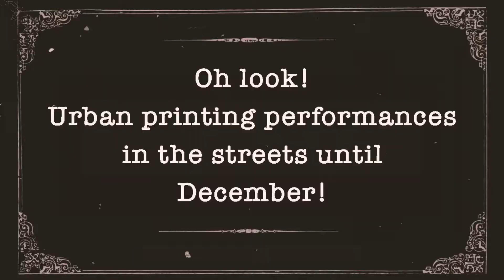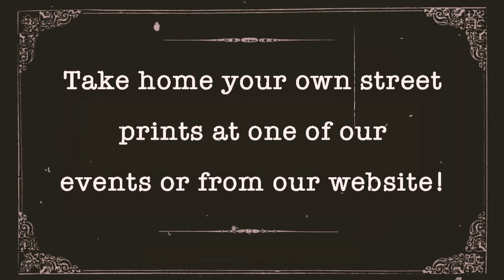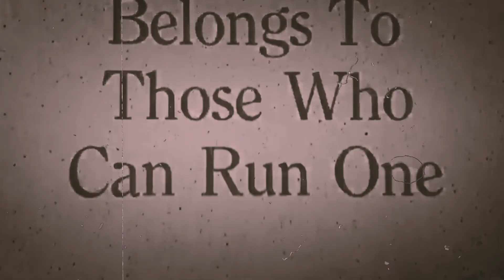Eugene Printmakers, "Snippets of Eugene," 2020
Urban printing performances in the streets of Eugene by Eugene Printmakers, a 501(c) 3 non-profit arts organization that furthers printmaking and book arts. Proceeds go to local non-profits and charities.